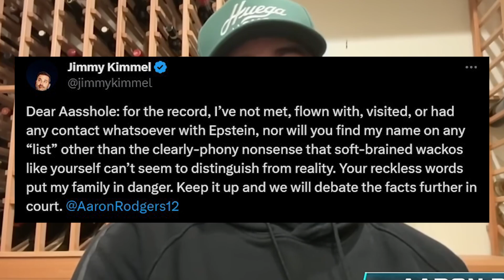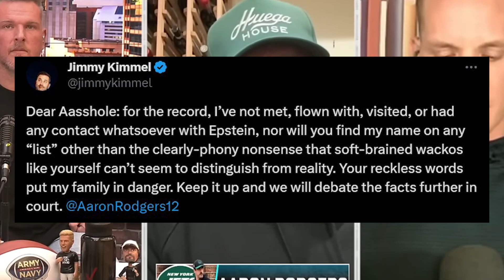Jimmy Kimmel LOSES IT After Aaron Rodgers Jokes he's on Epstein List! Threatens Lawsuit! Pat McAfee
Jimmy Kimmel LOSES IT After Aaron Rodgers Jokes he's on Epstein List! Threatens Lawsuit Pat McAfee. Aaron Rodgers roasts Jimmy Kimmel on the Pat McAfee show. ESPN. NFL New York Jets. Aaron Rodgers interview. NFL on ESPN. NFL news. First Take today, NBA Today, NBA on ESPN. ESPN First Take. Stephen A Smith. Malika Andrews. Jimmy Kimmel woke. Epstein flight log. Jeffery Epstein client list. Aaron Rodgers interview on the Pat McAfee Show. Jimmy Kimmel suing Aaron Rodgers. Jimmy Kimmel threatens lawsuit.
0:00 Aaron Rodgers Kimmel diss
0:27 Jimmy Kimmel threatens lawsuit
1:02 Jimmy started the beef
1:54 Pat McAfee apologizes for Aaron